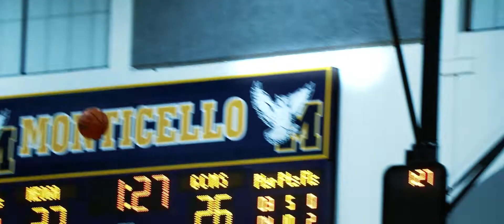Paci McClure - "Jimmy Cooks" feat. Drake